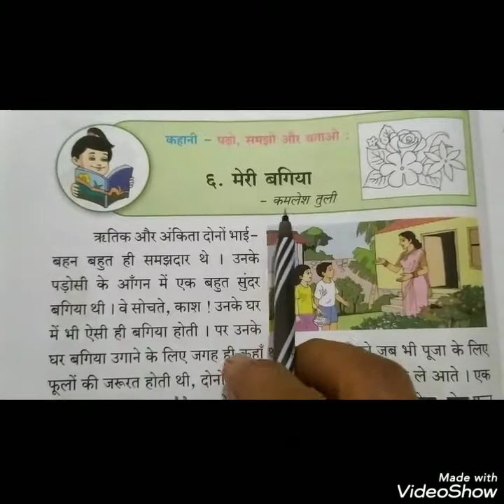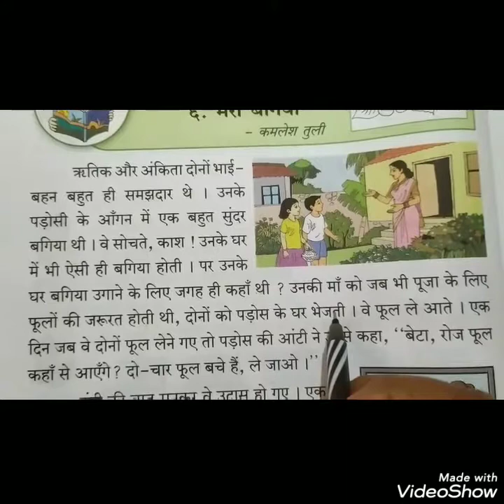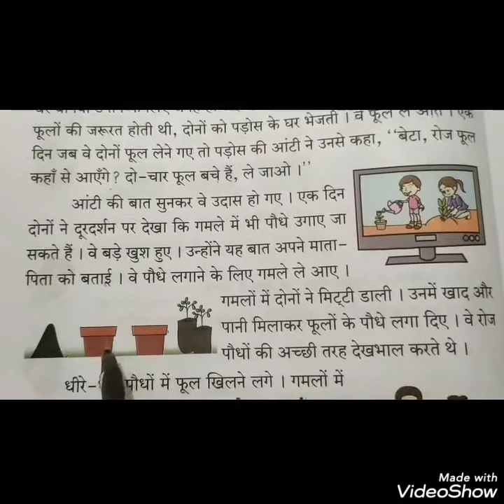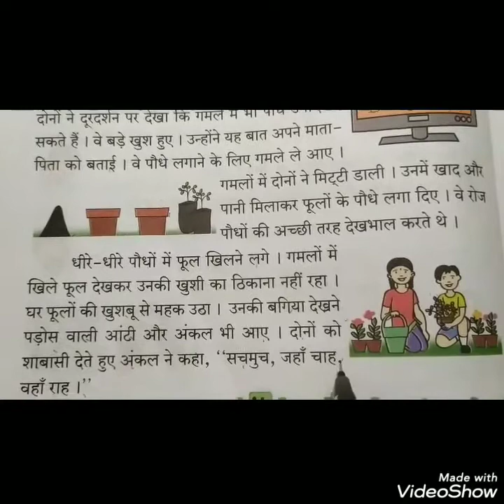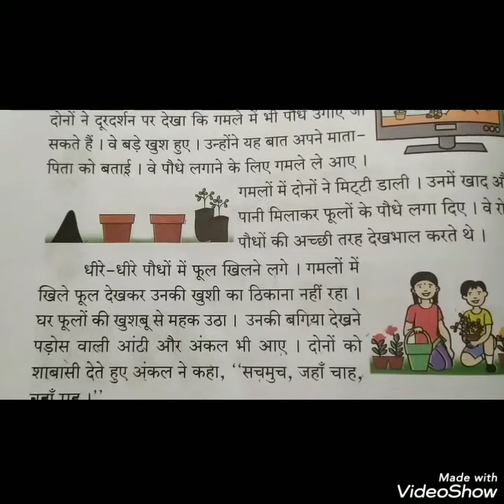Meri bagiya class 3 hindi